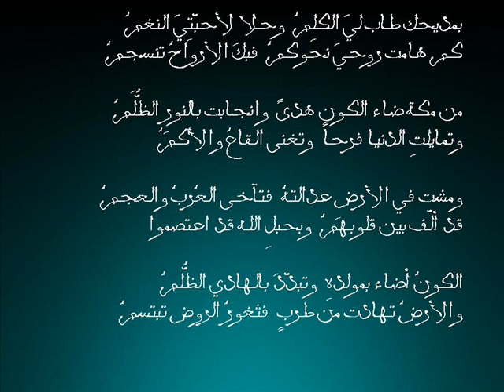أبو دجانة - بمديحك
Old Syrian Islamic song records by Abu Dujanah